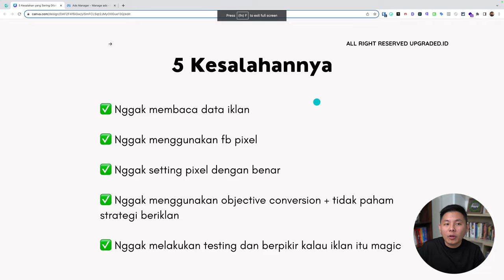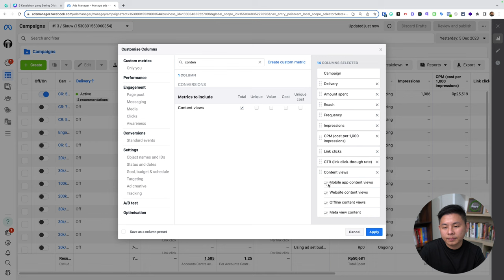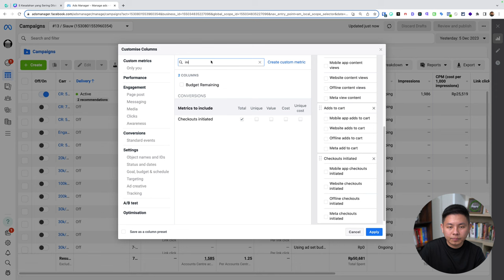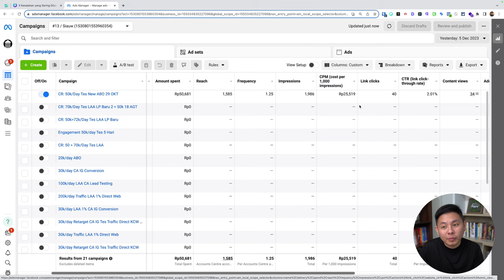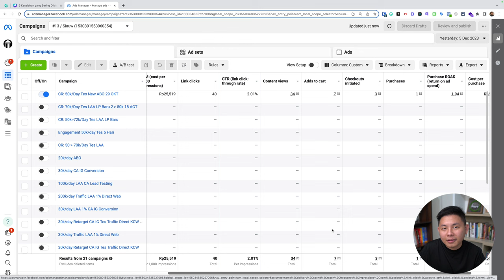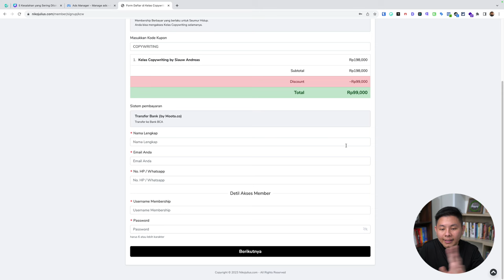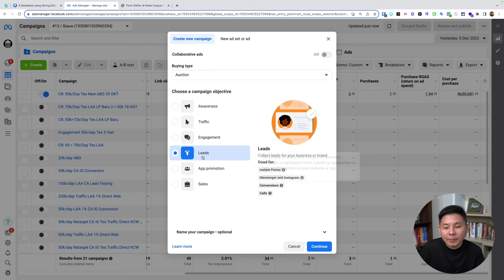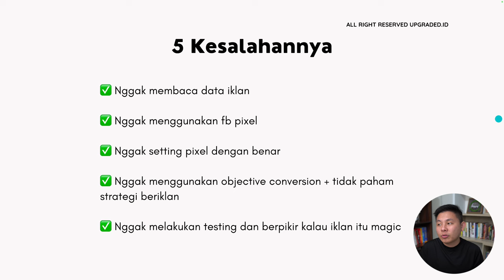5 KESALAHAN yang SERING Dilakukan Saat Menjalankan FB Ads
5 KESALAHAN yang SERING Dilakukan Saat Menjalankan FB Ads

Jadi, apakah kamu pernah melakukan 5 kesalahan ini? Yuk perbaiki FB Ads mu dan optimalkan iklanmu!